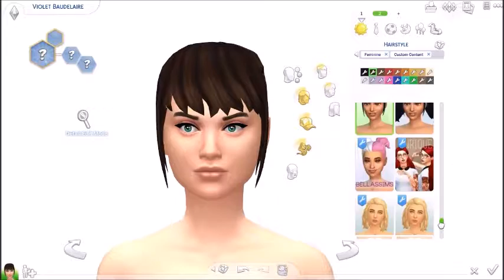Let's Play-The Sims 4 CAS-Unfortunate Events- Violet & Klaus & Sunny